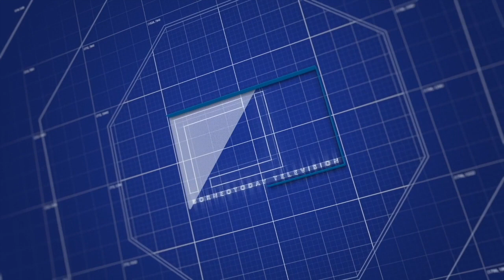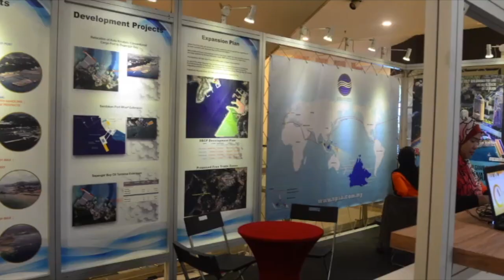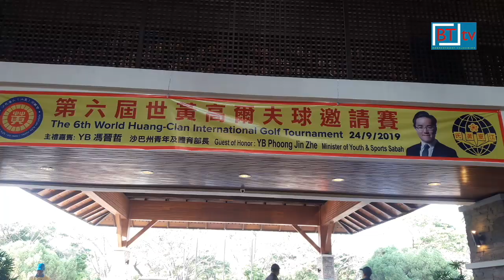Berita BTtv - 24 September 2019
"Berita BTtv - 24 September"

- Susulan kes penculikan 3 nelayan warga Indonesia di perairan Tambisan, Lahad Datu, kelmarin,  polis akan mengkaji semula pengunaan bot pam di perairan Sabah, khususnya di pantai timur. Satu perbincangan antara agensi penguatkuasaan akan diadakan sebelum cadangan itu dibawa ke pihak kerajaan - Pesuruhjaya polis Sabah, Datuk Omar Mammah.

- Kerajaan Sabah mengulangi permintaan untuk menempatkan aset keselamatan seperti pangkalan tentera di pantai timur Sabah berikutan ancaman keselamatan yang kerap berlaku di perairan berkenaan termasuk kes culik untuk wang tebusan, KFR - Ketua Menteri,  Datuk Seri Panglima Haji Mohd Shafie bin Haji Apdal.

- Kerajaan akan mencari jalan memastikan Sabah Energy Corporation Sdn Bhd mendapat peranan lebih besar melalui kerjasama dengan Petronas dalam industri minyak dan gas negeri.

- Hanya kerana cemburu, seorang wanita warga asing berusia 19 tahun, tergamak memukul seorang bayi lelaki berusia 18 bulan yang juga anak kepada rakan serumahnya sehingga menyebabkan kematian mangsa di kampung Egeng Egeng, Semporna,  Sabtu lalu. Suspek dipercayai cemburu kerana mengesyaki teman lelakinya menyukai ibu bayi malang itu yang juga seorang janda.

- Polis memburu seorang lelaki tempatan dikenali Derek dipercayai dalang utama pergaduhan yang tercetus di pusat membeli belah Centre Point, Kota kinabalu,  semalam. Kejadian itu hanya pergaduhan membabitkan 2 kumpulan, bukannya ada unsur perkauman seperti didakwa.

- Semua daerah di Sarawak mencatatkan bacaaan indeks pencemaran udara sederhana sepanjang hari ini meskipun terdapat 11 titik panas di negeri itu. Operasi memadam kebakaran hutan masih dijalankan di Mulu, Betong dan Sri Aman.

24 September 2019